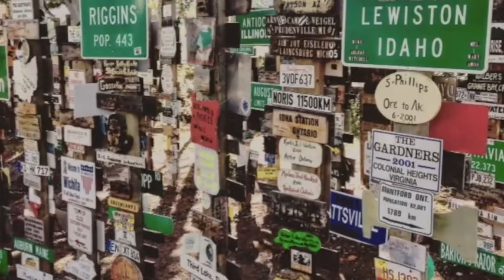I am Rachael